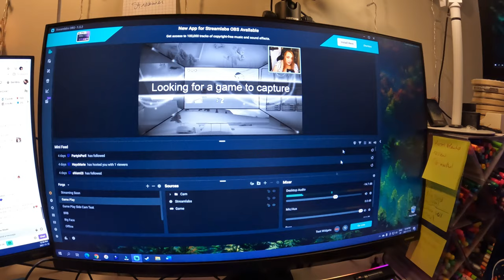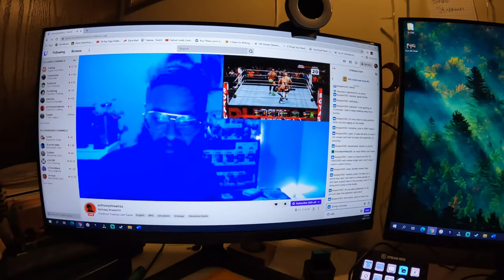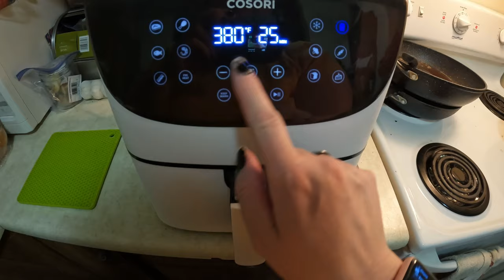losing my mind & my wrist brace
I work on a much of things but also struggle a bit, especially when I've lose my wrist brace!

Equipment:
Camera: Canon EOS M50
Mic: Rode Wireless Go
Tripod: Manfrotto MTPIXI-B PIXI Mini Tripod
Editing Software: Filmora